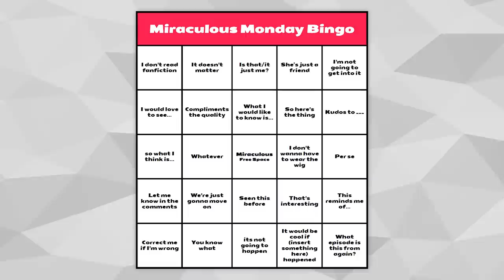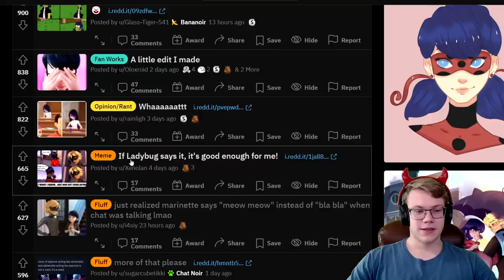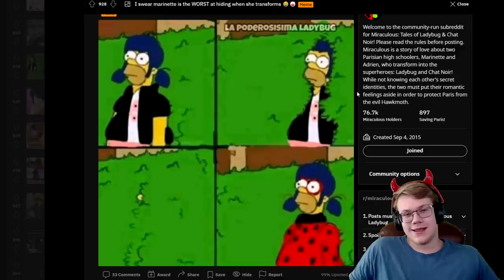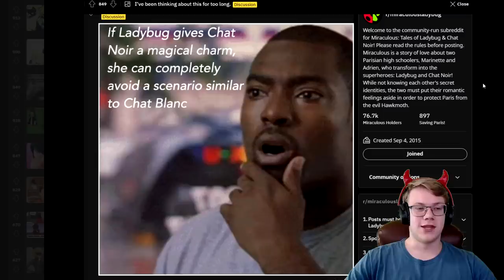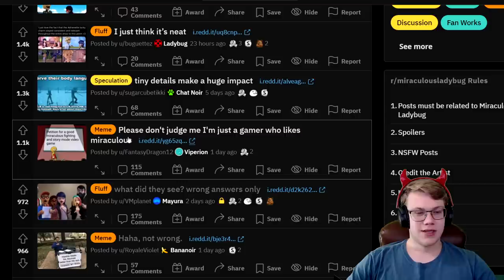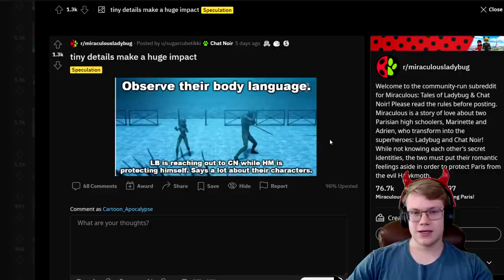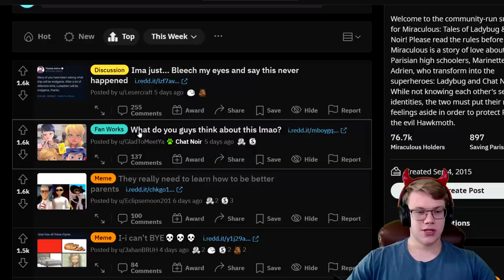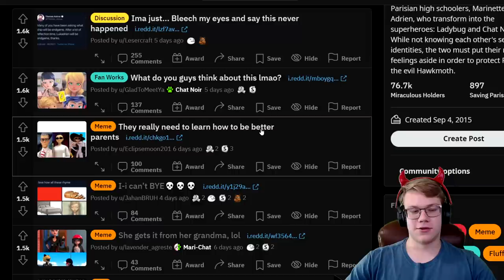THOMAS CONFIRMS THE MIRACULOUS ENDGAME SHIP! 😳